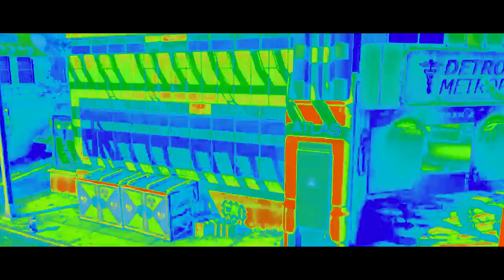The MaGic Time #4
Jo Leute es ist schon ewig her aber heute habe ich für euch noch mal eine Sniper Montage am Start The MaGic Time #4 ich muss aber auch dem TAM_4k | Unabhängige Commentaries seit 1912 danken weil er hat die Montage editiert schaut mal bei ihm vorbei :)

✘Musik✘
♦Alle Hintergrund Beats

♦Mein Monitor für den PC
♦Meine PS4